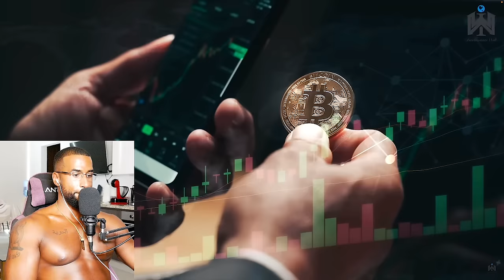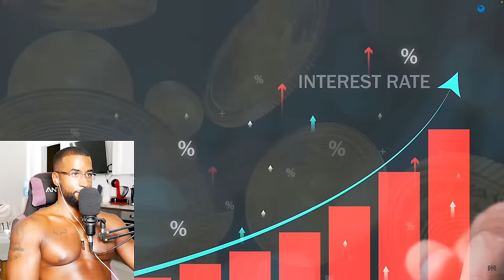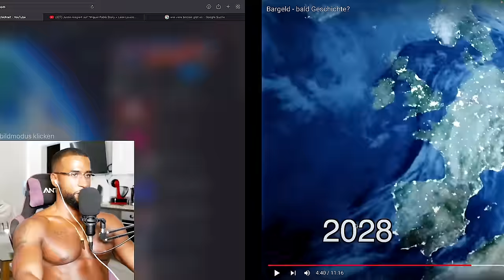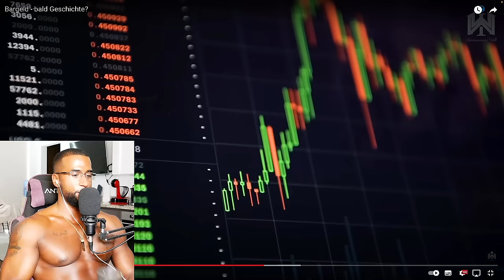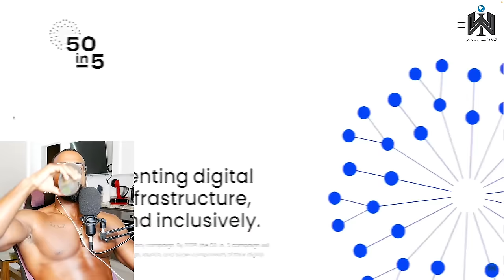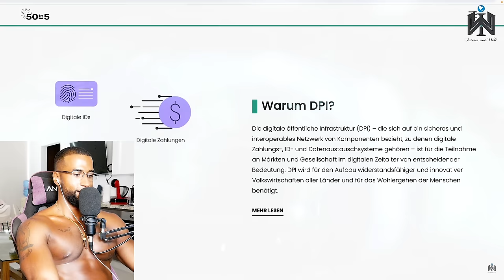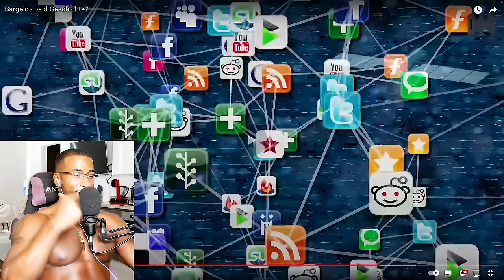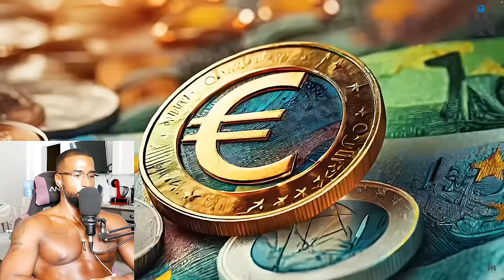DER WAHRE GRUND FÜR DIE BARGELDABSCHAFFUNG! 😳 [DOKU] REACTION - Leon Lovelock